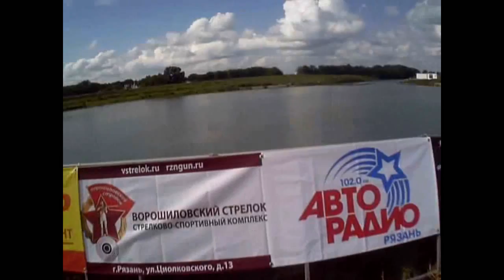ВПР - Рыбатлон 3 этап 2015г. о. Жидень. КЛИП